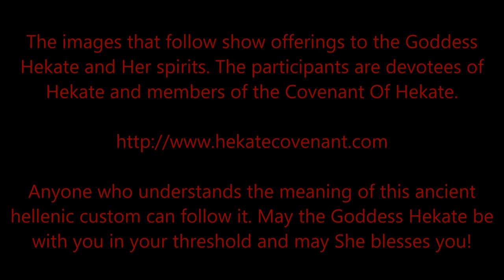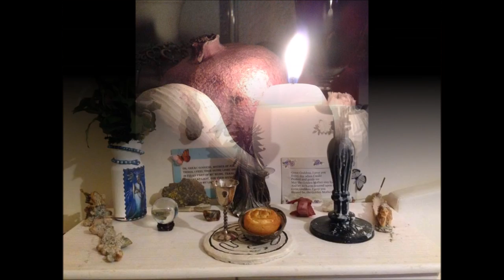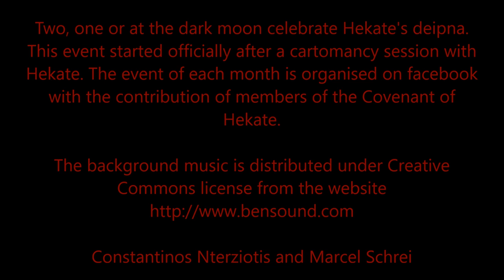Hekate's Deipna, Spring 2016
The Covenant Of Hekate is celebrating Hekate's Deipna (Suppers). The video shows images taken by devotees of Hekate honoring Her at the days of the Dark Moon. The photos show devotional altars and shrines as well as offerings to Her and Her spirits who come down from the moonless sky to our realm and wandering in the roads. At this special days, the devotees cleanse their houses and they prepare a special meal for Hekate and Her spirits or ghosts who follow Her. The offerings are left at the crossroads or at the threshold of the house or at the altar.

C.O.H. Dark Moon Ritual (maybe do before Esbat Rite)

Ideas for offerings using the symbols connected with Hekate

Florian Schlie hosted an online course about Her Deipnon some time ago. A transcript of this (four parts) can be found in the group's file section:

Here's also a link to a moon calendar so everyone can check the moon phases themselves: